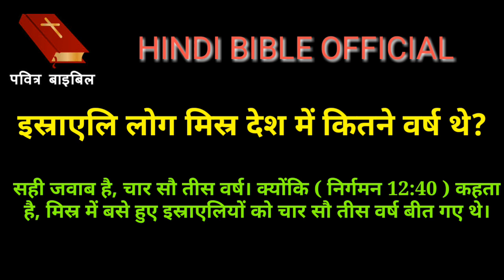इस्राएलि लोग मिस्र देश में कितने वर्ष थे? HINDI BIBLE OFFICIAL